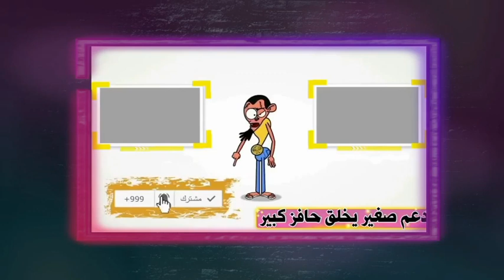اروى عمر تتسبب بالغلط بنشر صور لهاوتنهار و#رحمة الغمدي و#ريفال خواجي و#الاء الحكمي يطلبون بحذف الصور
اروي_عمر رحمة_الغمدي ريفال_الغمدي الاء_الحكمي تتسبب بالغلط بنشر صورلها وتنهار وتطلب متابعيها حذفها
اروى عمر تتصدر تريند تويتر بالسعوديه بعد نشرها صورة لها بالغلط

اروى عمر 2021 صورة اروى عمر  فيديو اروى عمر المحذوف سنابات اروى عمر سناب شات اروى عمر